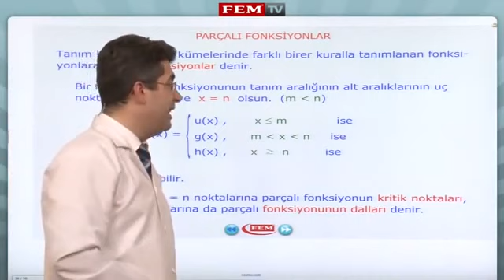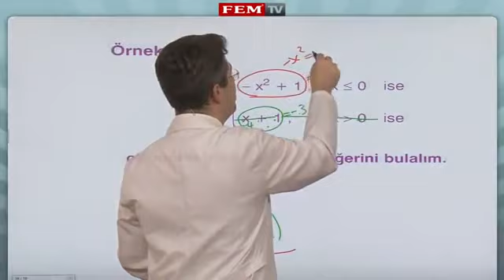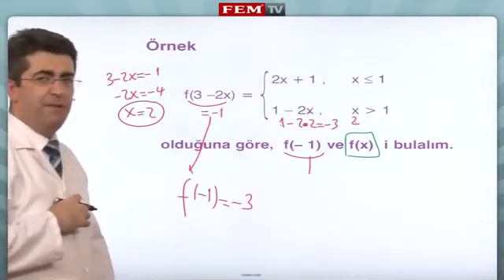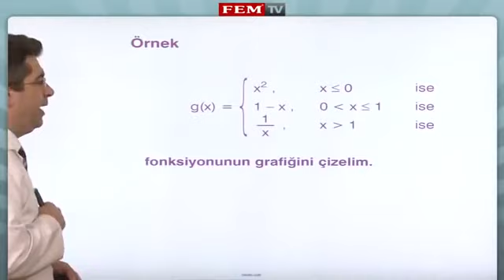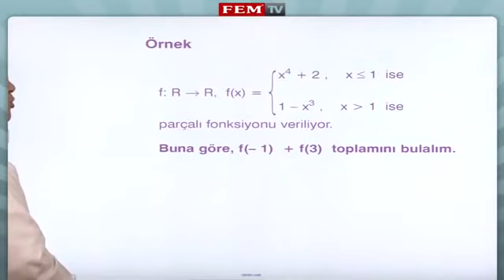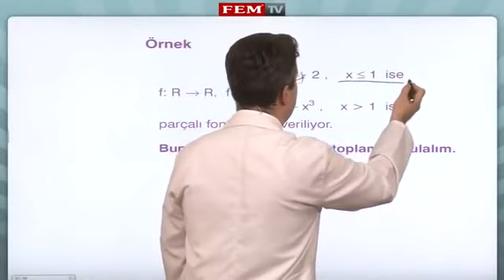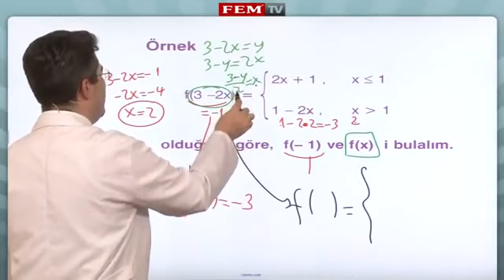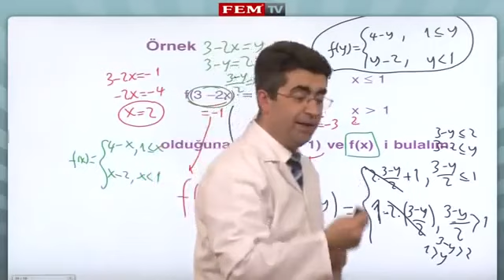Ozel Tanimli Fonksiyonlar Parcali Fonksiyon